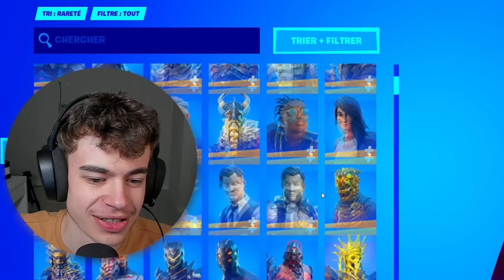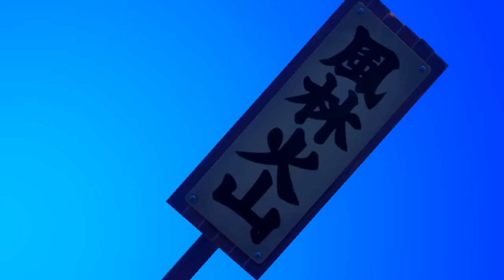LEN s'est INFILTRÉ dans mon DÉFILÉ DE MODE ! (je rage)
⚡ Soutiens moi sur Fortnite avec le code → NexTaz

⭐️ Ma Map Défilé de Mode → 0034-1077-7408
💥 Ma Map Mooving Zone → 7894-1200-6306